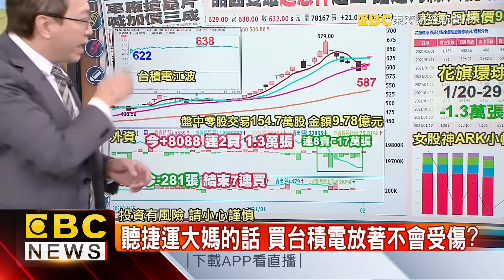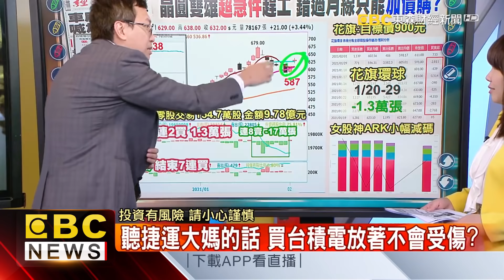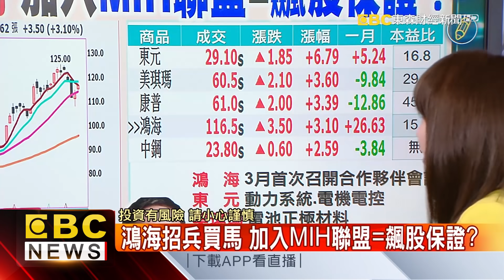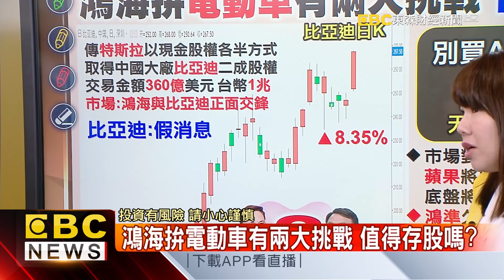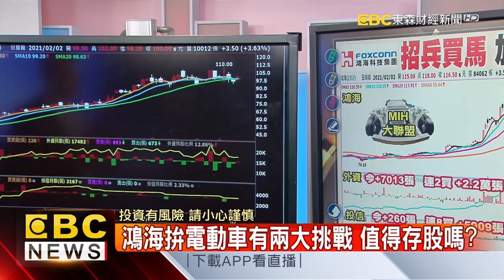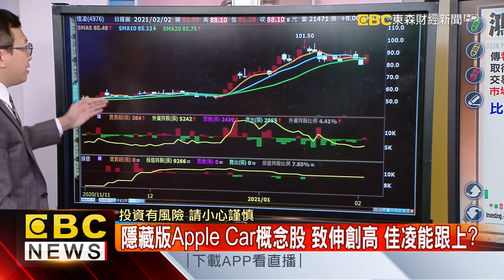鴻海拚電動車有兩大挑戰 值得存股嗎？ -《東森財經晚報》陳明樂 王榮旭 網路獨播版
台積電外資連8賣大砍近17萬張後 近2日回補1.3萬張
鴻海招兵買馬 加入MIH聯盟=飆股保證？
鴻海拚電動車有兩大挑戰 值得存股嗎？
潑冷水！ 郭明錤：鴻海集團並非Apple Car最佳合作夥伴
隱藏版MIH概念股 專家看好凱美、台半 怎切入？
隱藏版Apple Car概念股 致伸創高 佳凌能跟上？